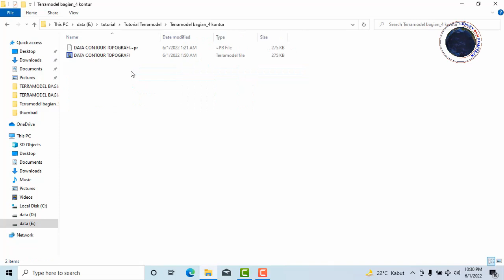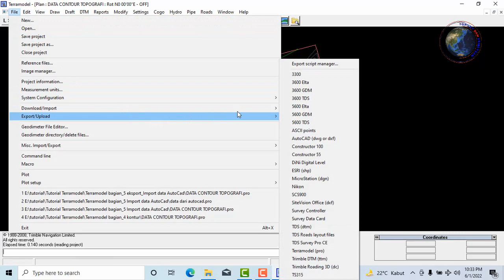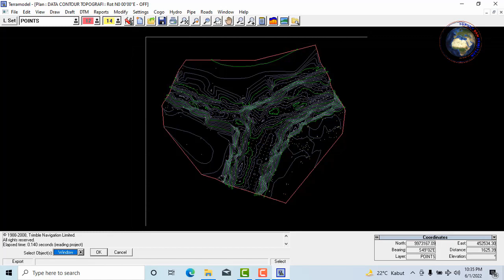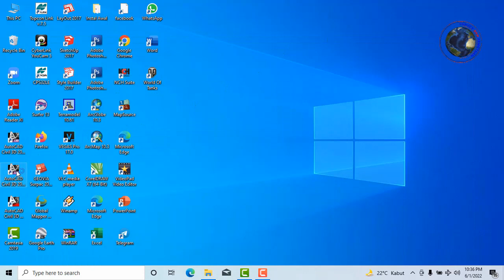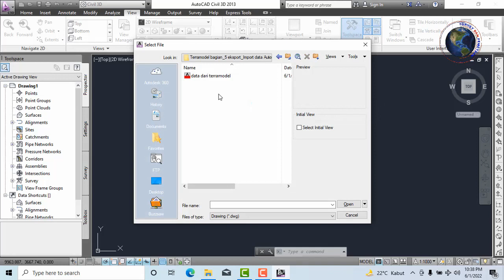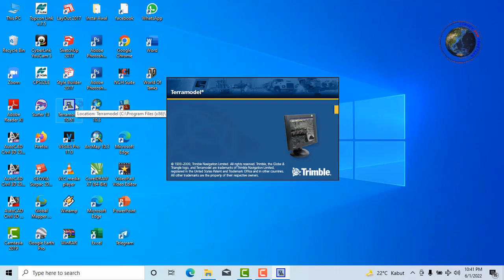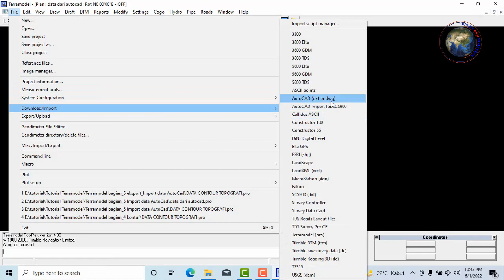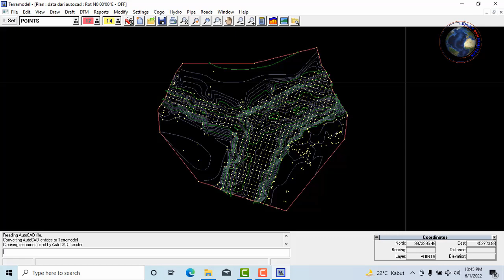Cara eksport import data autocad - belajar terramodel bagian 5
terramodel
terramodel 10.6

Opening, music :  summerwhistling (Camtasia Library)

Terimakasih